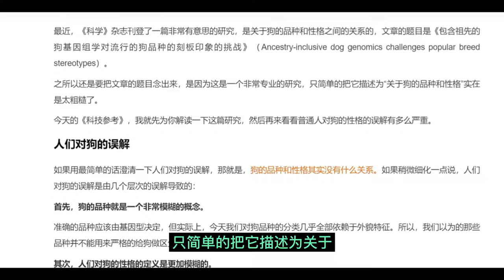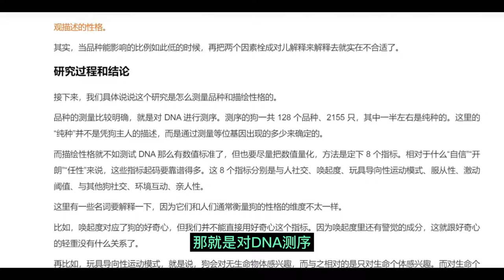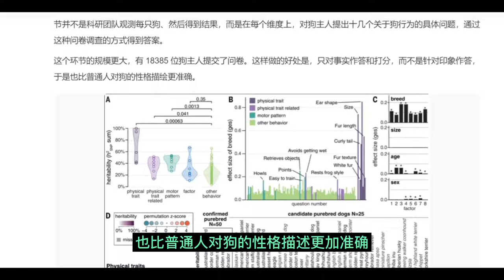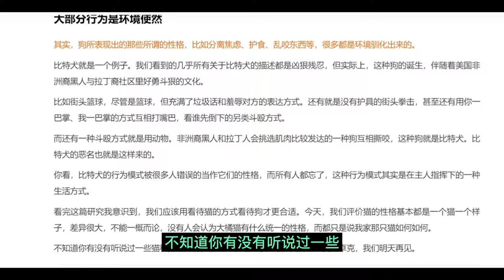新研究：狗的品种决定了性格？